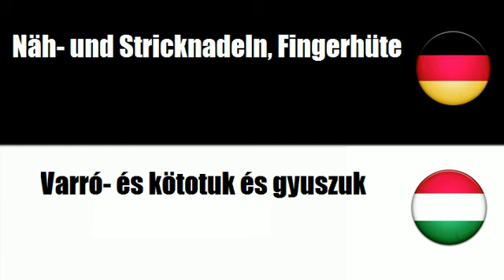Ungarisch lernen = Näh- und Stricknadeln, Fingerhüte